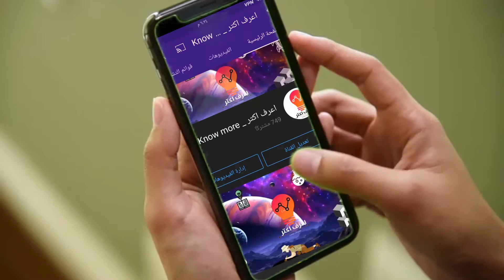ردت فعلي علي العاب زمان مدن و igiو لعبة الفراخ 😅😅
رابط الانستا ضفني ♥♥

أولا صلي على رسول الله ♥
و اصغط ليك تشجيعن لنا فقط و تبعنا على
____________________ﷲ___________________